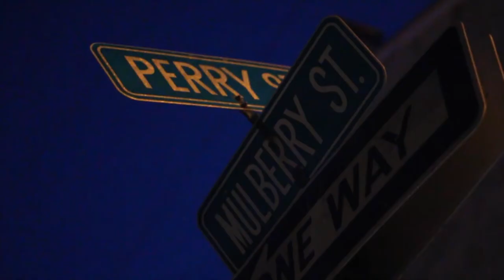Joe Money - "The Return"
Check out his track record!! Joe Money been putting in work in the streets and in the booth!! Much more work to come soon, keep watching!!